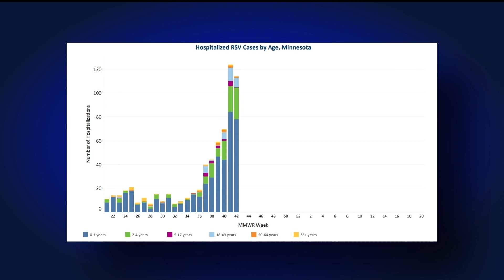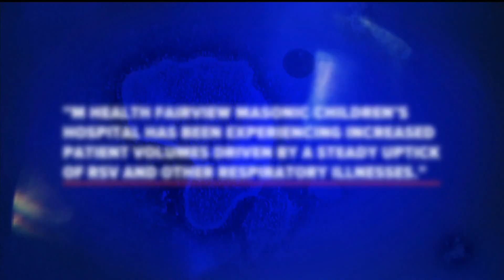RSV cases in Minnesota continue to rise